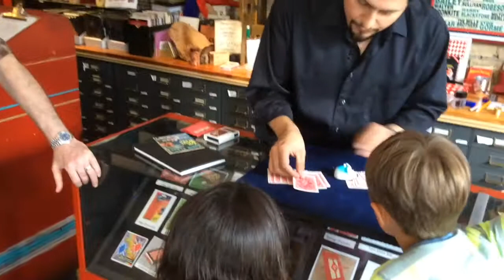Klaus the Mouse demoed by Pedro Nieves Bosque at Magic Inc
Pedro Nieves Bosque demonstrates "Klaus the Mouse", one of the best selling tricks at Magic, Inc. in Chicago.